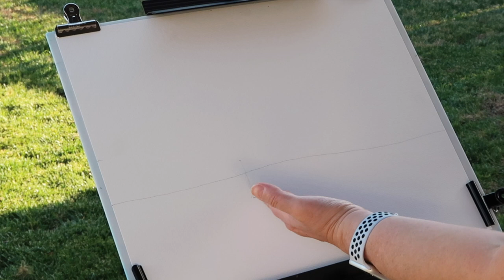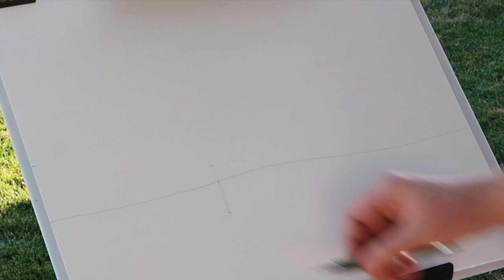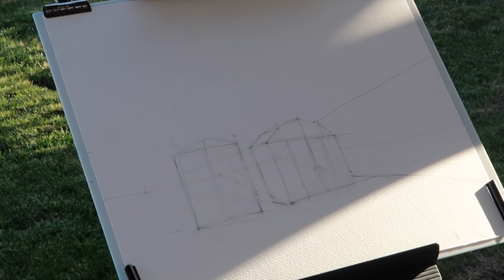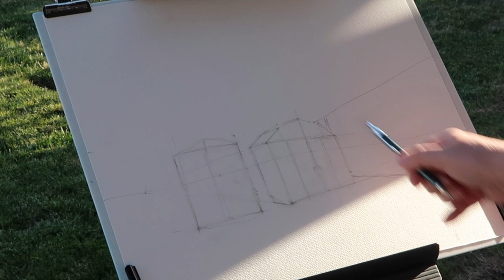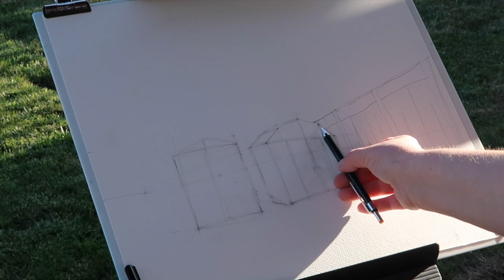Пленэр У Меня во Дворе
Кисть на алиэкспресс:
Кисть - медведь:
Большая кисть: